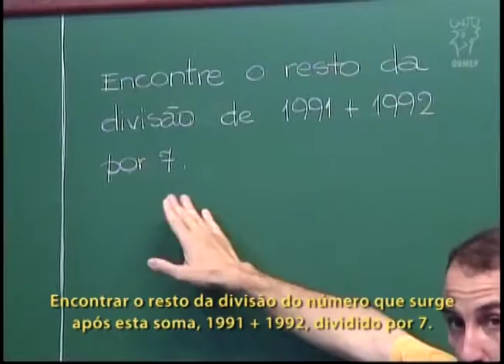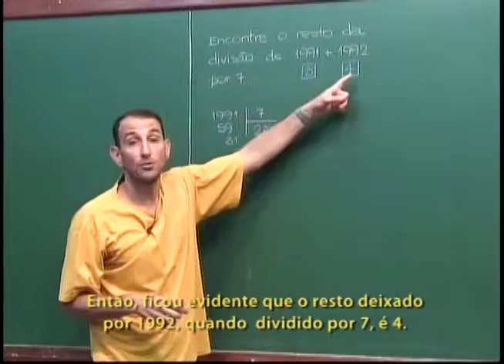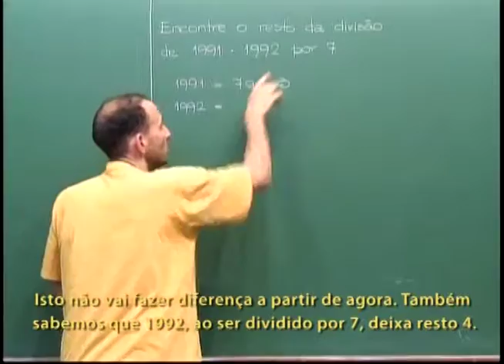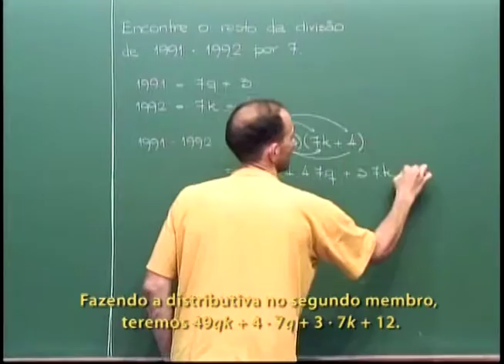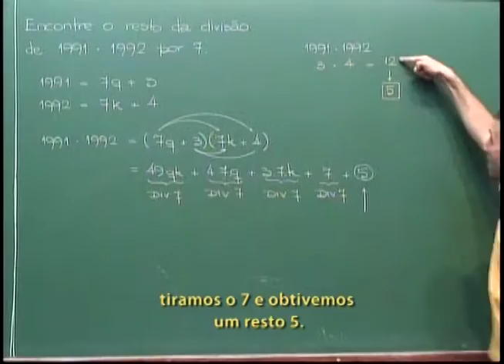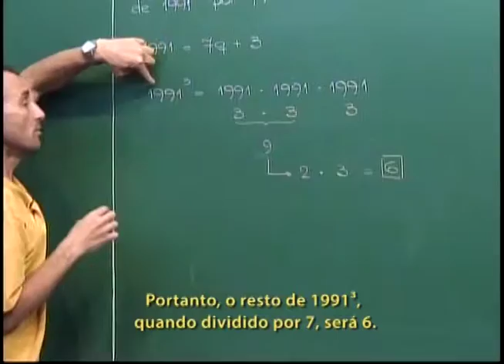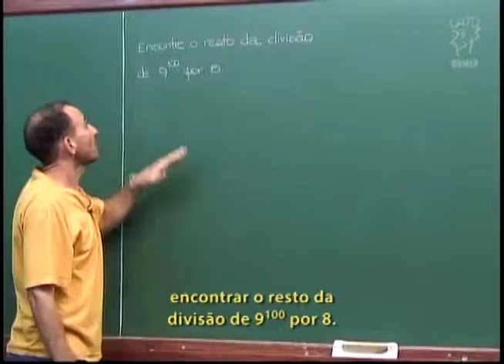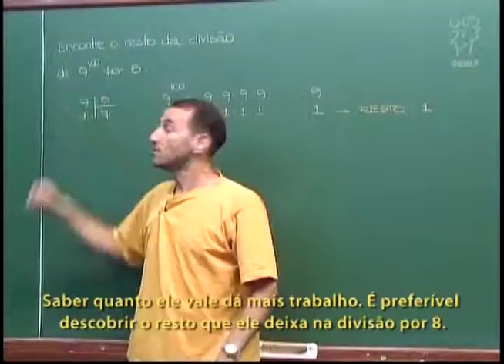Aritmética - Aula 35 - Propriedades aritméticas dos restos - Legendado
Aritmética - Aula 35 - Propriedades aritméticas dos restos

Propriedades aritméticas dos restos